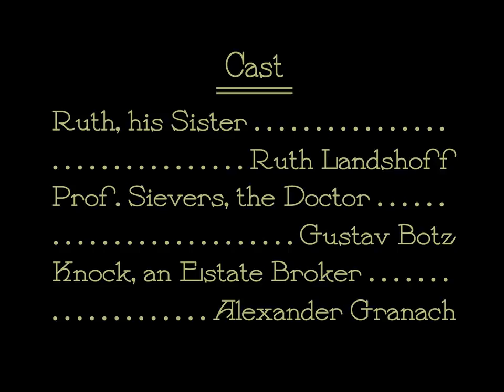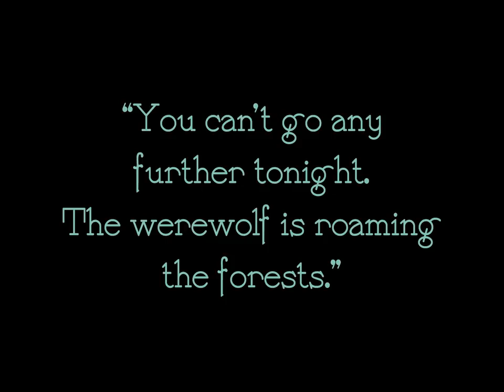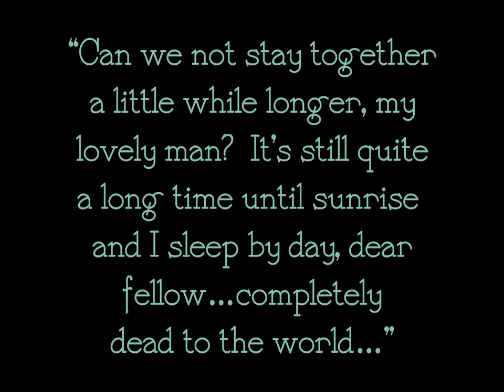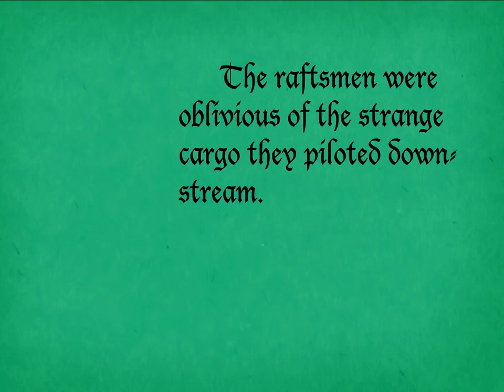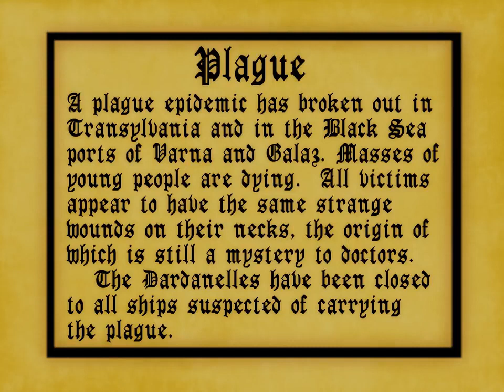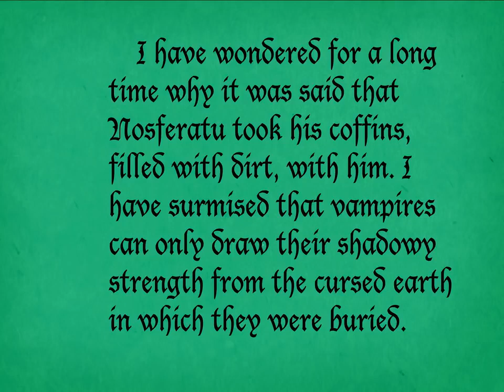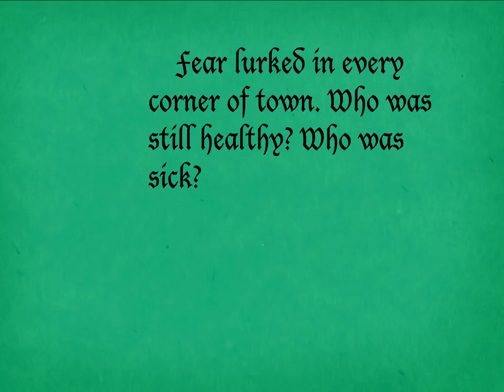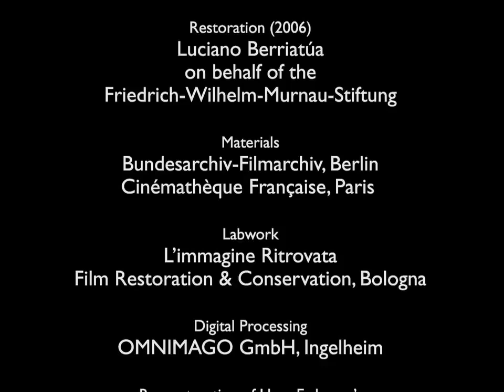Nosferatu 1922, full movie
Vampire Count Orlok expresses interest in a new residence and real estate agent Hutter's wife.

Director: F.W. Murnau
Writers: Henrik Galeen, Bram Stoker
Stars: Max Schreck, Alexander Granach, Gustav von Wangenheim

Do you like old movies? Thanks to this, you will help me grow this channel